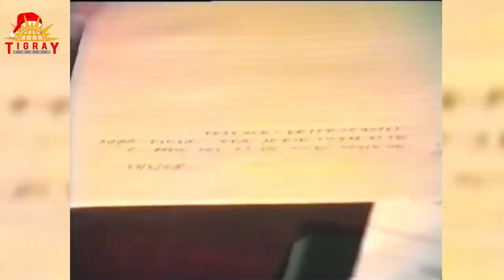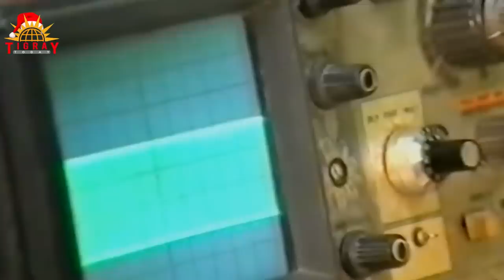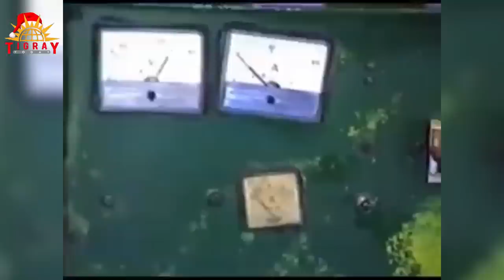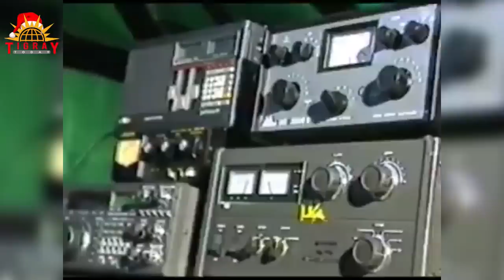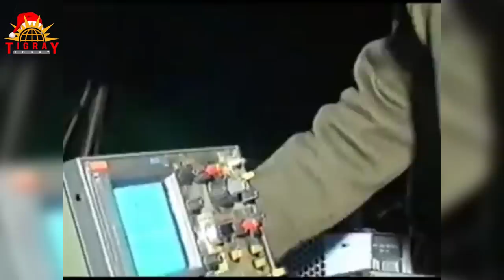ዶ/ር ደብረፂዮን ገብረሚካኤል ማን ናቸው? Who is Dr. Debretsion Gebremichael? A brief profile.